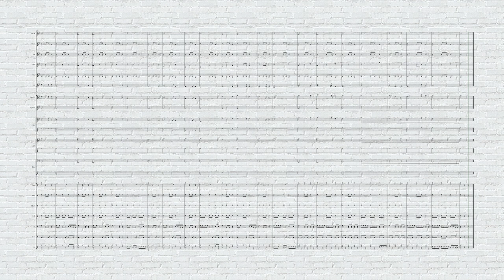Percussion Ensemble w/ Rhythm Section - Haunted Holidays - Brian S. Morales